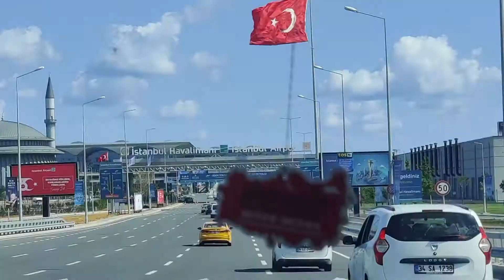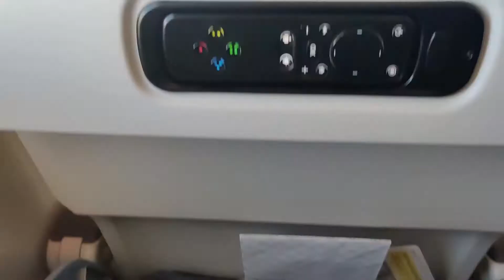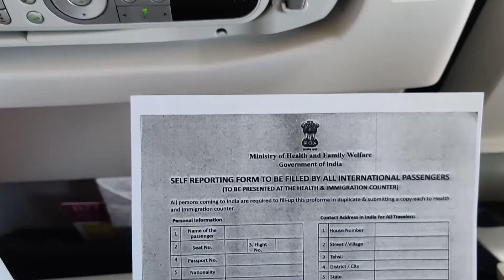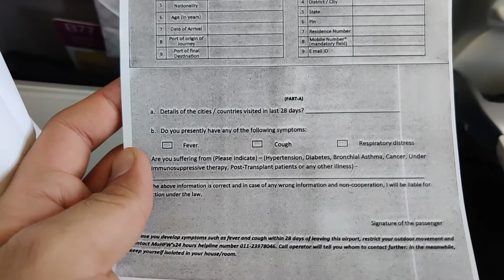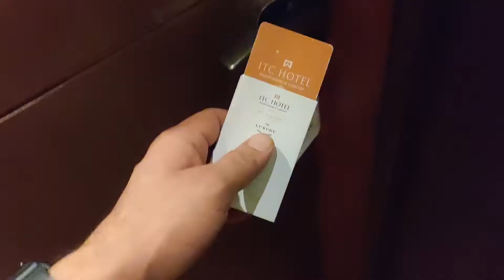ISTANBUL TO DOHA TO DELHI VLOG || THAKUR AMAN LIFESTYLE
instagram new mthakuraman